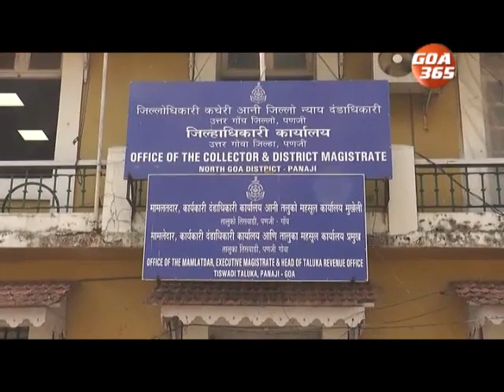News Today : 16th Feb 2021